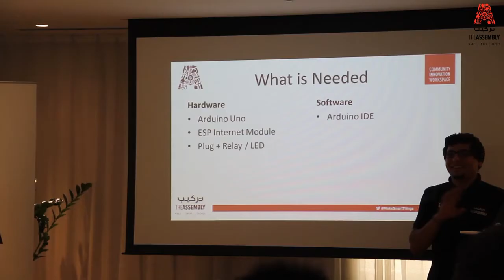Make a Remote Power Switch - The Assembly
The Assembly: If you have left the house on any number of occasions and forgotten to switch off your coffee machine, or the water heater, then our workshop this week is for you. Create a solution to manage your appliances remotely using simple wireless modules connected to a plug point.

At this workshop, we showed how to modify a simple extension plug to connect to the internet. We also showed  how to use simple Internet of Thing tools to manage the plug point remotely.

It was a fun project using an Arduino, a wireless sensor - the ESP 8266, and loads of wires. At the end, we made an Android app, and connected with the ESP using IFTTT to switch the power plug on/off remotely. A system that works very well!